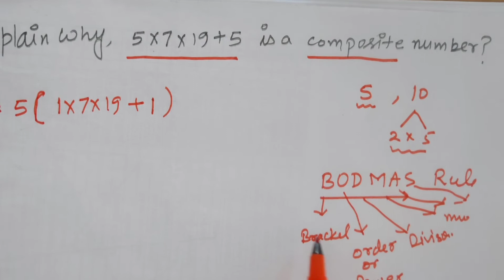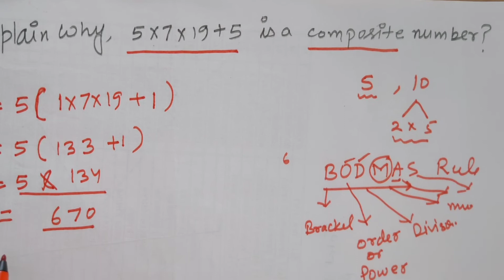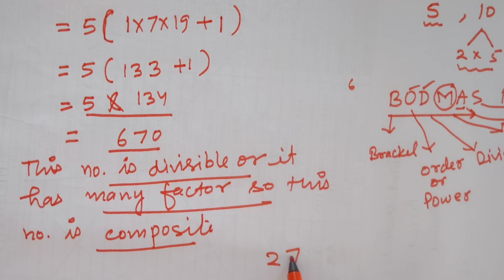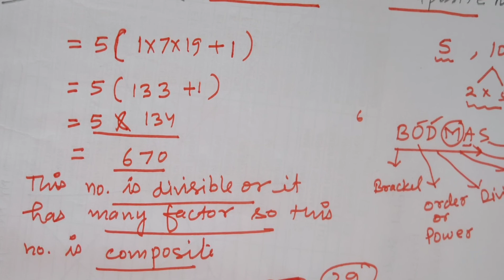Explain why 3×5×7+7 is a composite number ? Maths Class 10th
explain why 3×5×7+7 is a composite number